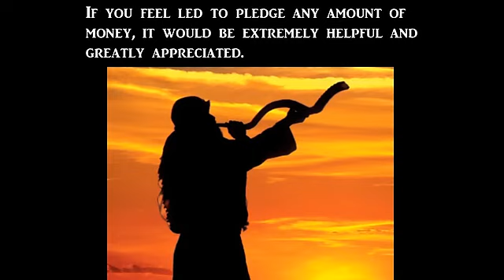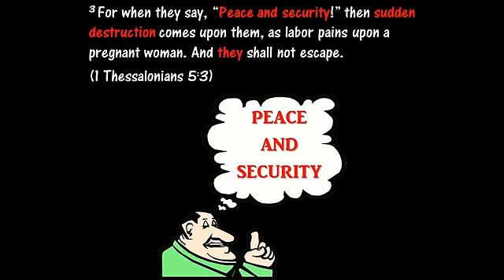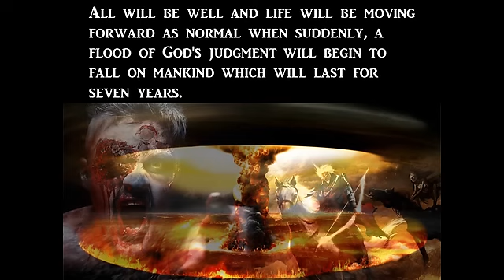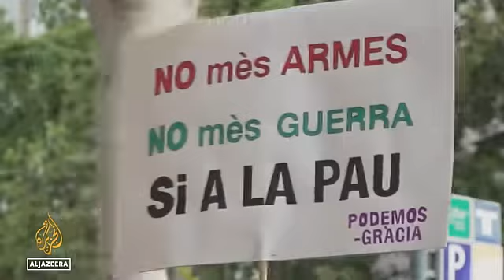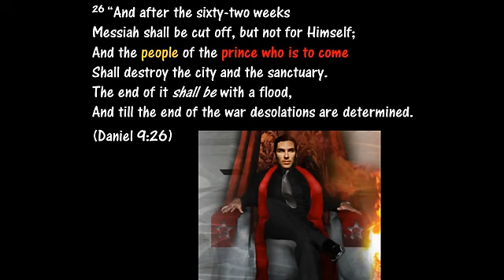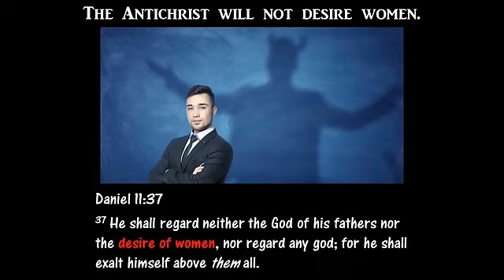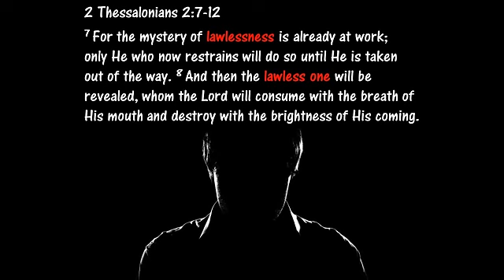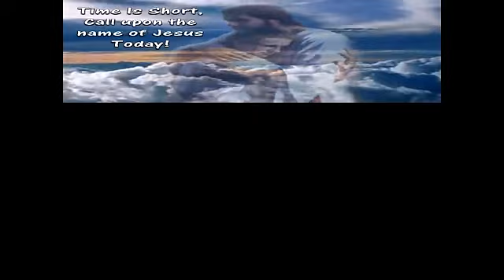WOW! HUGE Sign the Antichrist is Ready to Make His Appearance on the World Stage!